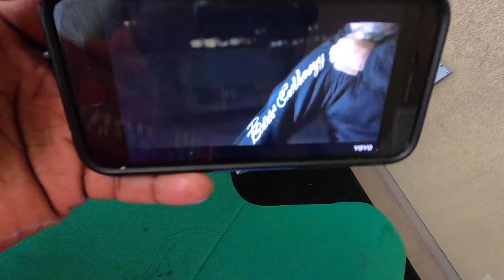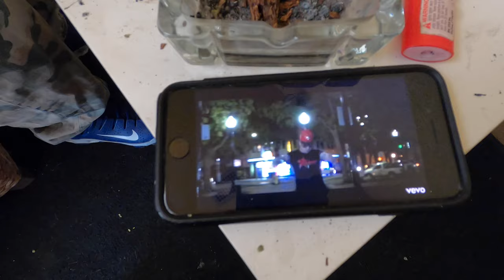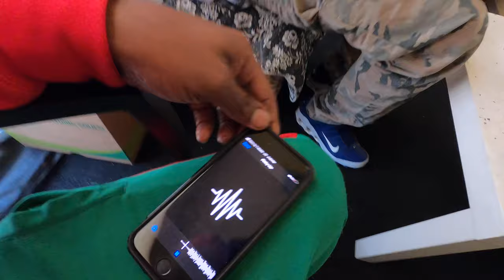Yung Cali - Sesh with Young Blacc Da Boss (Yung Cali TV)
TUNE IN!!!

Intro features (in order shown): TwentyfourKG, WhatUpVRN, Kev King, Asia Dime, Tiga Hood, AnnaThaLocc, Mike Cain, and Josh Wright.

Model: @dessybabbie
Song: "Thots & Prayers" | by Yung Cali

"YC™" logo designed by @MixtapeArtWork